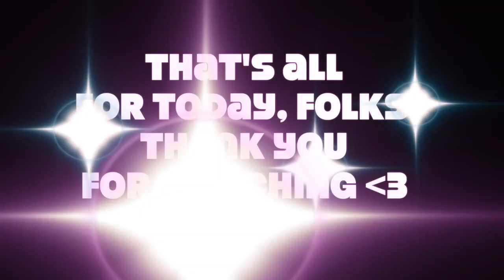DAY 2 ON SET FOR "WONDER" : VLOG!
Hey YouTube family!! It's Jordan Jonah Sparks here again, and today I wanted to bring you all along to my first day on set in Vancouver!! I have been working as an actor for about 5 years now, almost all of the sets I have worked on were in Toronto, from movies like 'Carrie' starring Chloe Grace Moretz, to Degrassi: The Next Generation!

This time, the movie I am on is called "WONDER" and it is based on the popular novel of the same title, and stars Julia Roberts and Owen Wilson! Wonder is about being able to look past what you see on the outside to see people for the Stars that they are! I can't give you any information about yesterday's actual scene or the any video footage of the actual set, but I figured I could give you all an idea of what it's like to star out as an actor through this vlog.

Let me know what you thought of this video and you would like to see more like this one! Thank you all so much for supporting my channel, and I hope you have an incredible and inspiring day!

Once again, thank you guys for staying tuned,